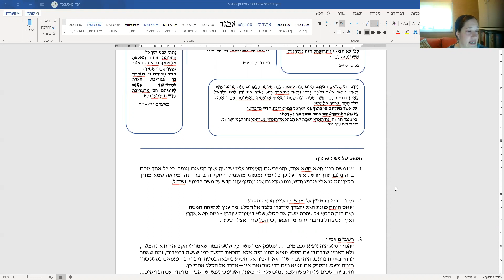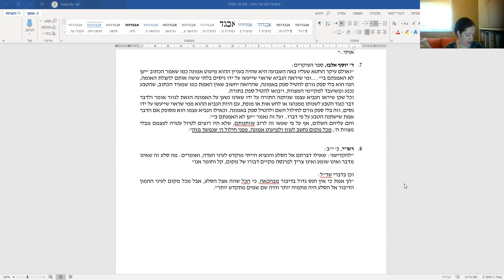עו"ד נעמה פויכטוונגר - הוצאת מים מן הסלע - שיעור לפרשת חוקת תש"פ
שיעור לפרשת חוקת שניתן לקהילת אוהל נחמה, רחביה, ירושלים. יום שישי (26.6.20)